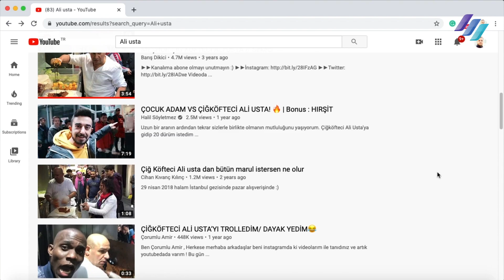Çiğköfte ملك الشي كوفتا علي اسطا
الشيكوفتا
هي اكلة تركية مشهورة و منتشرة بشكل واسع في انحاء تركيا و في انحاء العالم ايضا حيث بدء الاتراك بتصدير هذه الاكلة الى دول اوربا و امريكا و دول اخرى …

و الشيكوفتا عبارة عجينة تشبه الكبة النية اي تتالف بشكل الاساسي من البرغل الناعم و يضاف لها الكثير من البهارات و الفليفلة الحلوة و الحارة و ايضا يضاف اليها البصل  و الثوم .

و تغلب على الشيكوفتا الطعم الحار لذلك يفضل الاتراك تناولها مع الكثير من الخضراوات و الليمون  و ايضا مع لبن  العيران للتخفيف من الطعم الحار .

حيث تصنع الشيكوفتا في معامل كبيرة و تباع في مطاعم مخصصة لها .حيث تجد في تركيا مطاعم مخصصة تقدم فيها الشي كوفتا بشكل خاص .

و اشتهر بعض بائعي الشيكوفتا في تركيا  مثل ( علي اسطا ) بشهرة واسعة على مواقع التواصل الاجتماعي بسبب اسلوبه الغريب و السريع في بيع و  تقديم الشيكوفتا ..